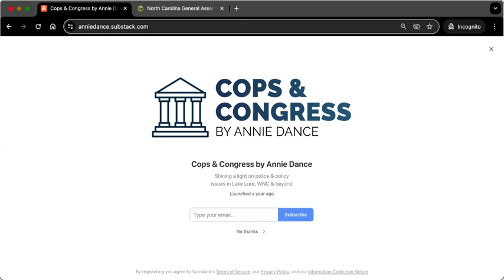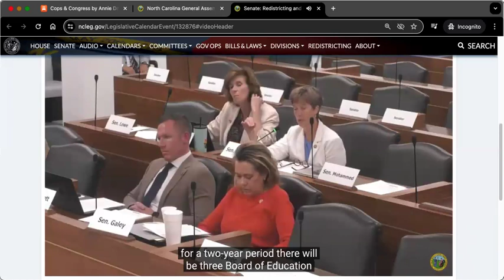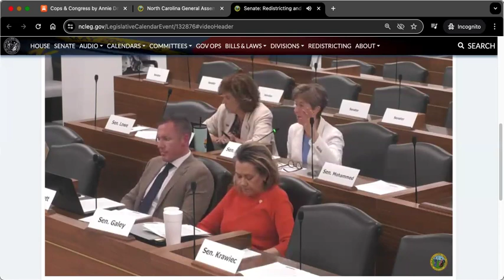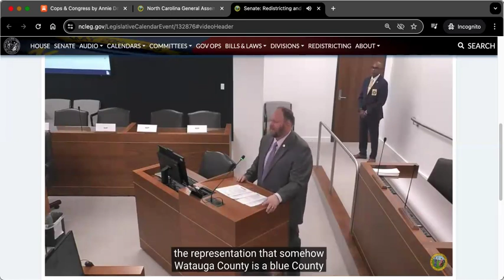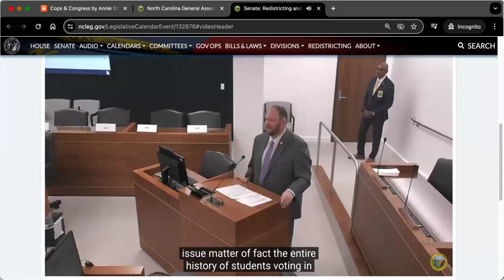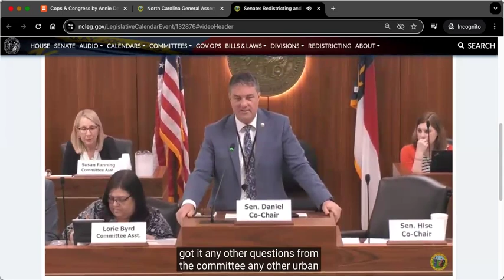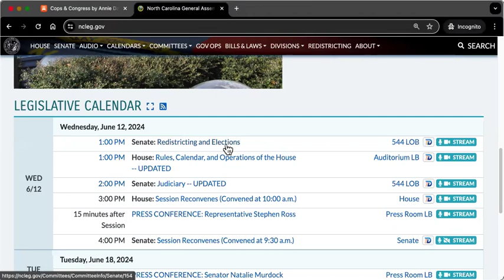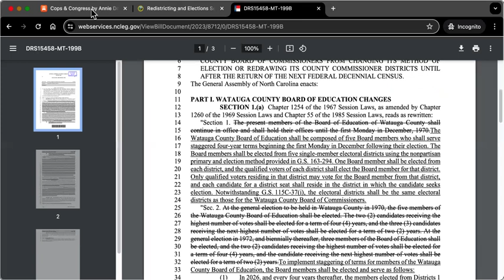Cops & Congress by Annie Dance - Today at the NCGA - Watauga County election changes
Notes/sources:
SB 912: Watauga County election changes